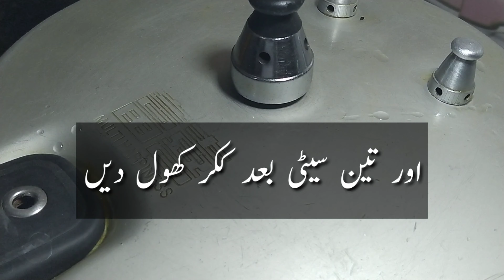Beef Shami Kabab Recipe | shami tikiya | how to make beef kabab at home | kfs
Today i share a lovely video.
In this video is beef shami kabab recipe with perfect ingredients of kabab
today really i enjoy beef shami kabab very yummy and tasty and delicious
this recipe in urdu
बीफ दाल शामी कबाब
krara food secrets
karara chatkara
karara byte
kfs recipes
kc recipes